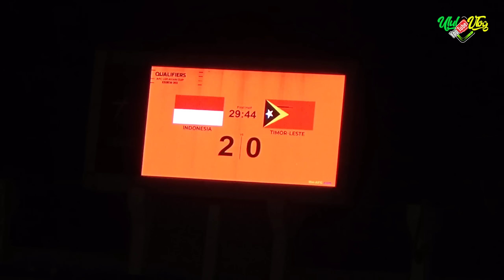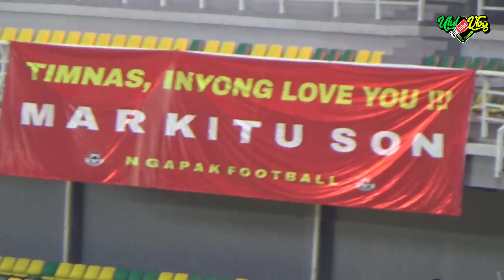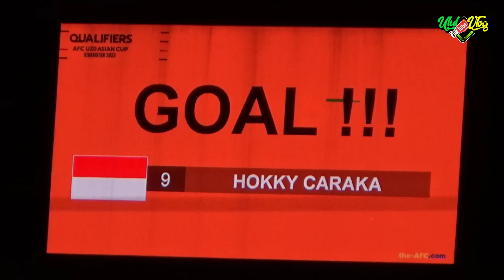Shin Tae Yong Berhasil‼️Timnas Indonesia 4 - 0 Timor Leste🏟️ Kualifikasi Piala AFC U20 2023 in GBT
Semoga Channel ini bermanfaat bagi kita semua.